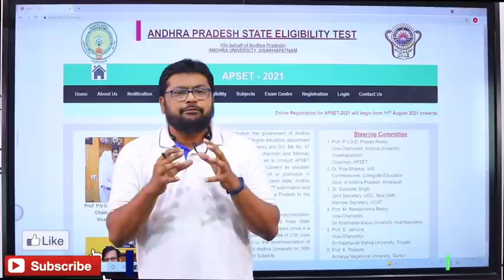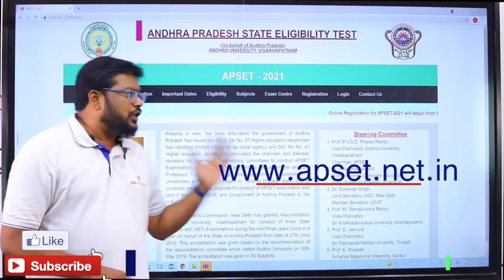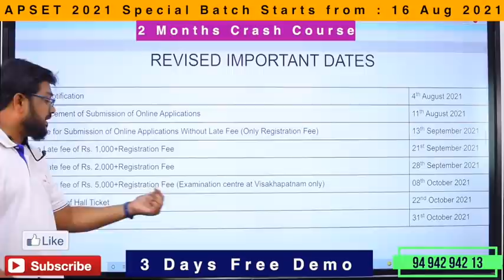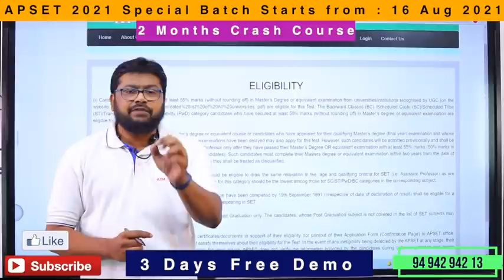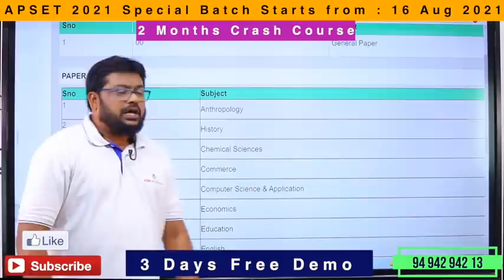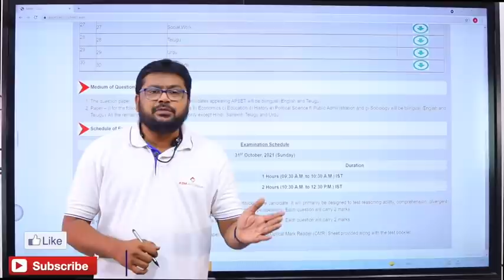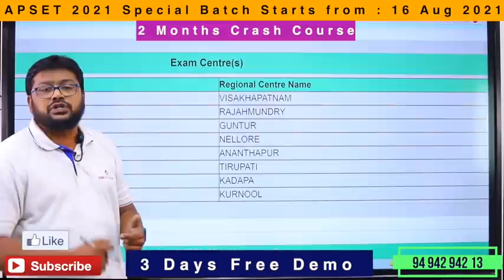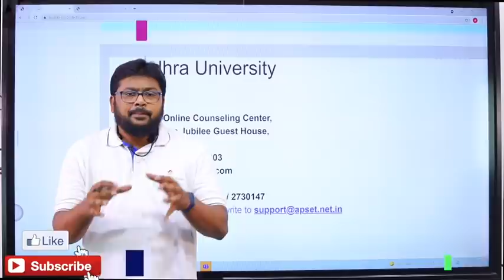APSET Notification 2021 | Complete Details | Top Doubts Clarified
Dear Asst. Professor/NET/SET/JL/DL/DSC.. Aspirants , Click the Link Given Below to join Your Subject Oriented Whatsapp Group, where you can create an interaction among yourselves, who belongs to your similar subject, so that you can exchange ideas, knowledge, information, material, which helps your to Qualify NET/SET/JL/DL and Achieve your Dreams...AIM ACADEMY wish you all success in your future endeavours.

*Note : Make Sure that You Join Your Relavent Subject Group Only-Don't Missuse this group for Other Purpose*

*AIM Academy*
Competitive Exams | Computer Training | Skill Development
Seven Roads Circle, Kadapa-516001, Andhra Pradesh

AIM ACADEMY(ISO Certified) is a Corporate Training and Skill Development Centre which offers Training/Coaching for Competitive Examinations, Computer Courses, Certification and skill Development Courses. AIM Academy has started in 2016 with a motto to empower everyone with employability, Communication, Personality Development, Soft, Entrepreneurial and life skills to excel in the career. Courses offered at AIM ACADEMY are Banks/IBPS, SSC, TET-DSC(TM/EM/Urdu) ,SI-Constable,DSC RRB, All PSC Exams,Digital Marketing, Indian Stock Markets, CRT, SET/NET/CSIR/AMCAT, CRT, Spoken English etc.

Note : The main Objective of this Channel is to provide Information and Knowledge , AIM Academy and their Faculty will take Legal Responsibility about the content . At most care have been taken in preparing the videos if any mistakes arises , please bring it to our notice through mail, we will correct it in our next video in future , Thank You so Much